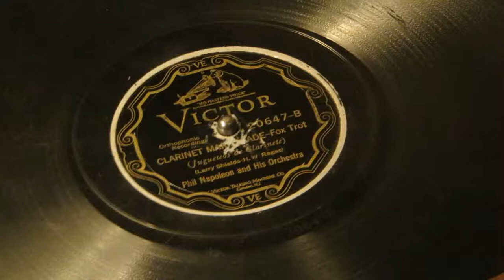Phil Napoleon and His Orchestra. «Clarinet Marmalade»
Victor 20647. New York City.  February 7, 1927

Phil Napoleon and His Orchestra:
Phil Napoleon, trumpet, leader; Warren Hookway or John Asevedo, trumpets; Ted Raph, trombone; Carroll Thorne - Carl Irish - Frank Ward, clarinet, soprano-alto-tenor sax.; Frank Vigneau, piano; Dave Skine, banjo; Al Kunze, brass bass;
Charlie Jondro, drums; Jack Kaufman, vocals